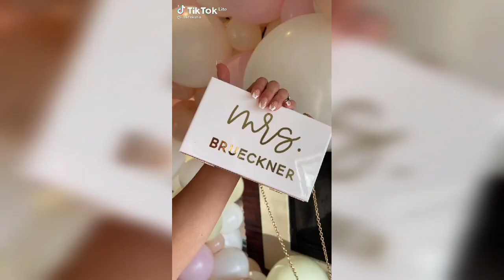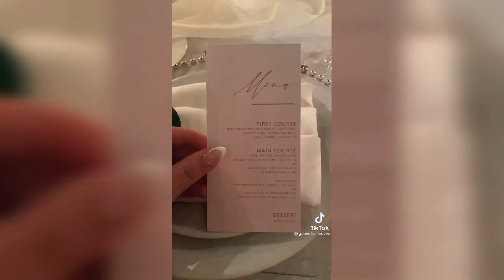Jatie wedding compilation (tiktok + Instagram stories and picture)Jatiewedding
@Jatie vlogs